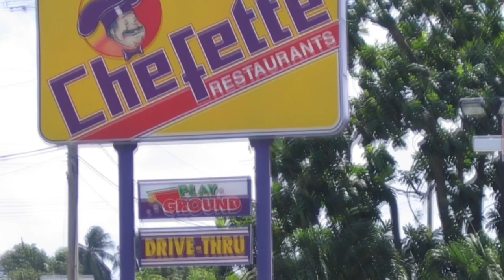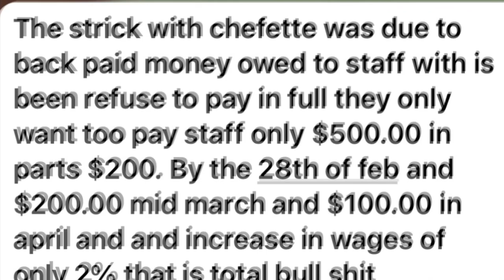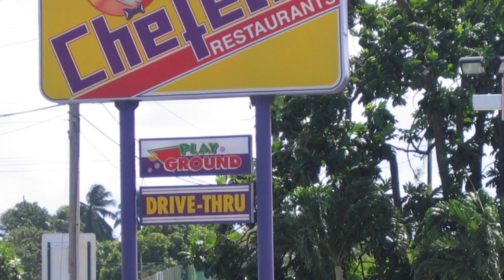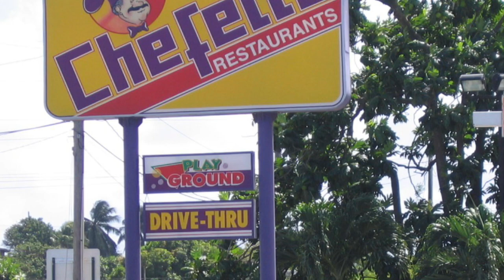Bridgetown, Barbados. Chefette strike action didn’t last as long as a snow cone.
Namaste @nakeddeparture1

Or

Photo Credit:  Google image search, Wikipedia, et al.